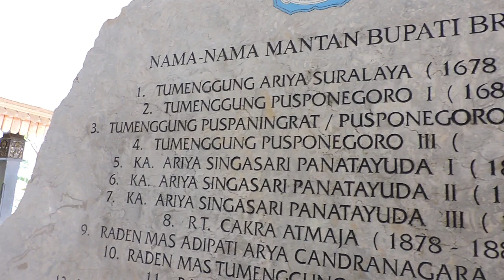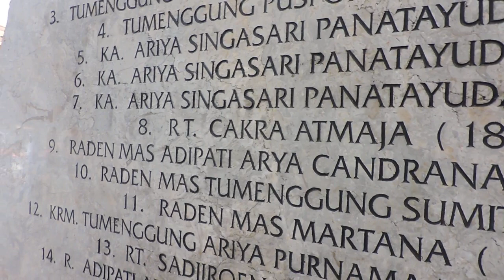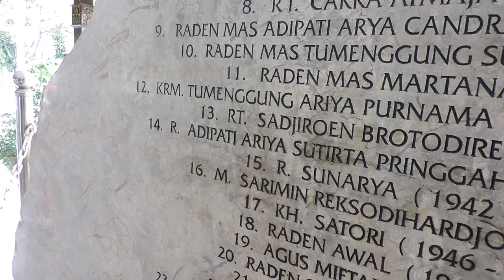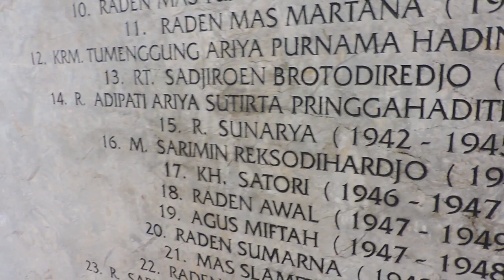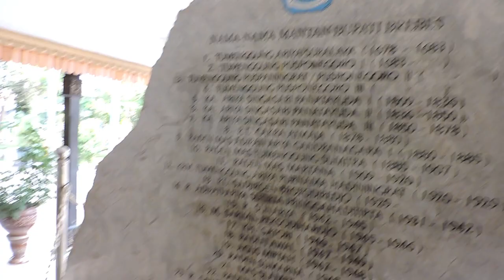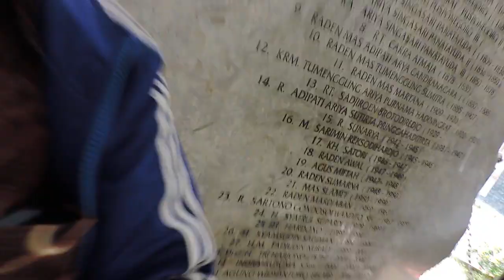Indonesia Brebes Story : Nama Nama Mantan Bupati Brebes,Dari Masa Ke Masa.